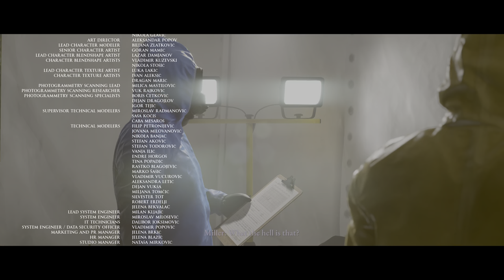House of Ashes - Start Thinking Like a Marine - Ending(ps5)